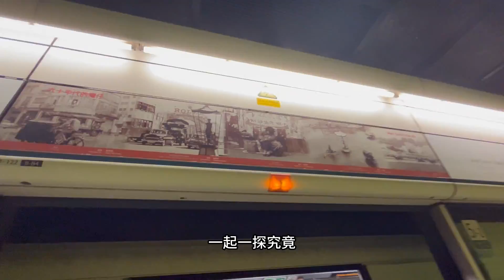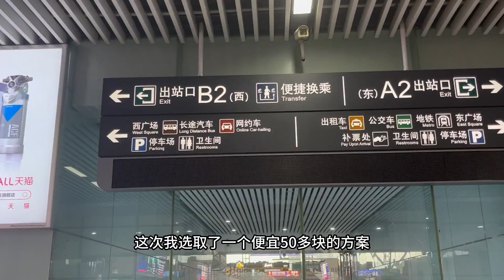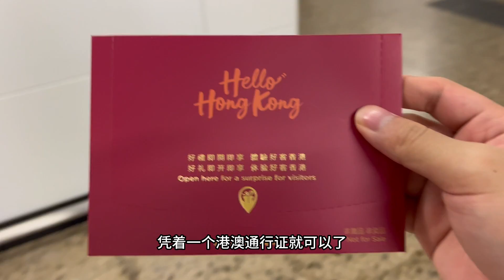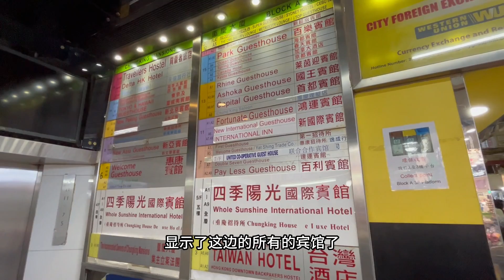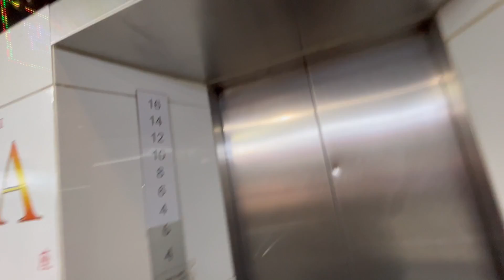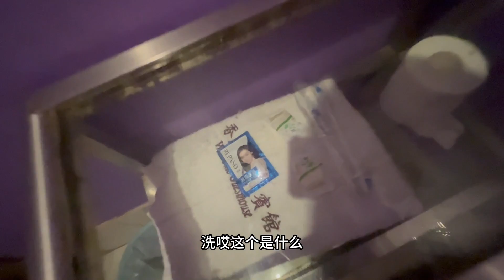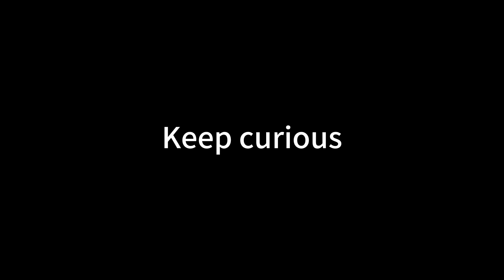多人共浴？入住香港最便宜宾馆重庆大厦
第一次去香港旅游，入住最强宾馆重庆大厦，除了要注意便宜哥之外，都挺好